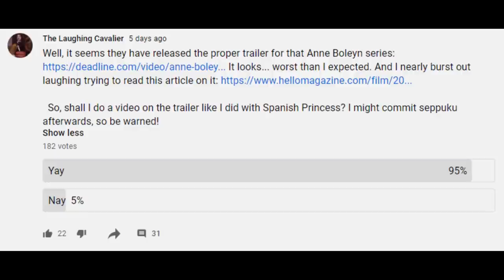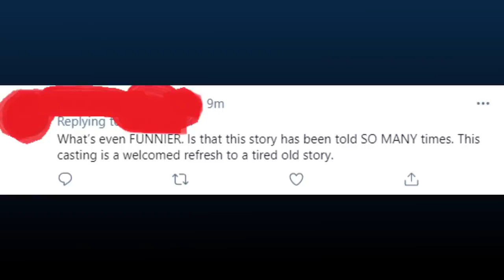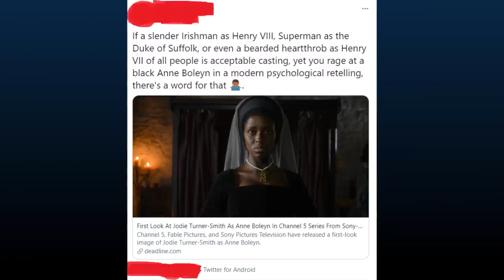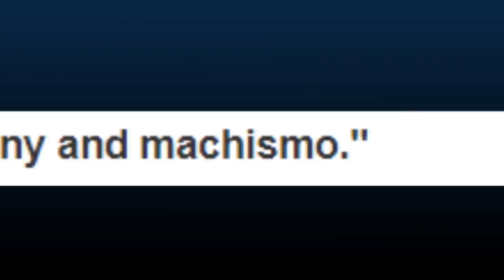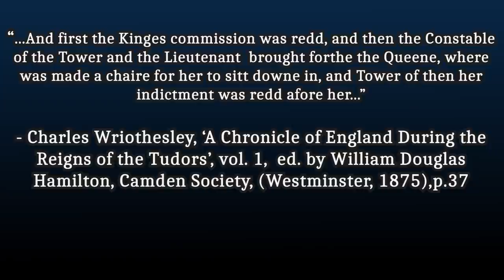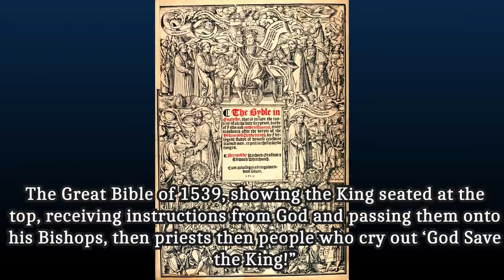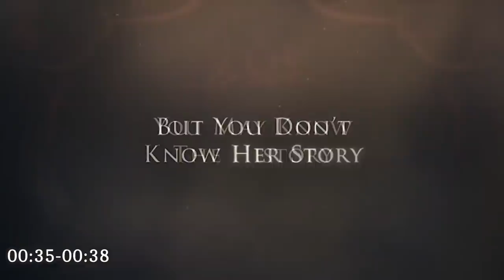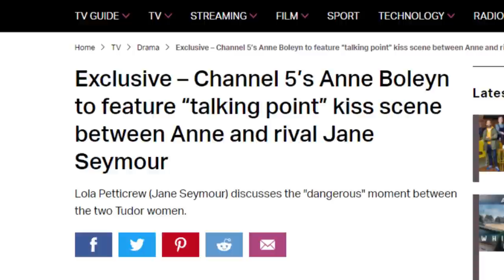A Quick Rant About: The Trailer For 'Anne Boleyn' (2021)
Timestamps:
- Intro: 00:00- 01:09

- Background to the Series: 01:10- 10:15

- Breakdown of the Trailer: 10:16- 20:21

- Conclusion: 20:22- 21:20

- Credits: 21:21- 21:50

Sources:
Clips:
- 'Gosick' (2011)

- 'Overlord', Season 3 (2018)

- 'The Simpsons', Season 5 (1993)

- 'The Tudors', Season 2 (2008) and Season 4 (2010)

- 'Henry VIII' (2003)

- 'The Start of Production Trailer for 'Becoming Elizabeth' (2021)

- 'Wolf Hall' (2015)

- 'Anne of the Thousand Days' (1969)

- 'The Six Wives of Henry VIII' (1970)

- 'Henry VIII and His Six Wives' (1972)

- 'The Other Boleyn Girl' (2008)

- ‘Titanic' (1996)

Audio:
- 'Here's a Health Unto His Majesty', anon. 1660's (version made by myself in MuseScore 2)

- 'Heartsease' (The Honie-Suckle), Holborne (version from 'Elizabeth R, 1971)

Literary Sources:
-C. Wriothesley, 'A Chronicle of England during the Reigns of the Tudors, from A.D. 1485 to 1559', Vol. 1, ed. by W.D. Hamilton, Camden Society (Westminster, 1875)

- D. Starkey, 'The Six Wives of Henry VIII', (London, 2004)

- Letters and Papers, Foreign and Domestic, of Henry VIII, (London, 1900)